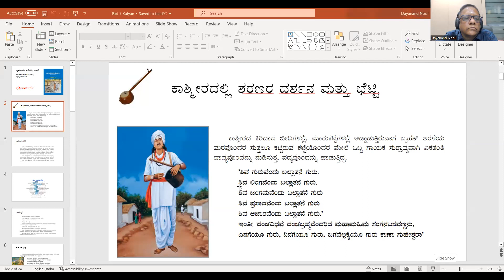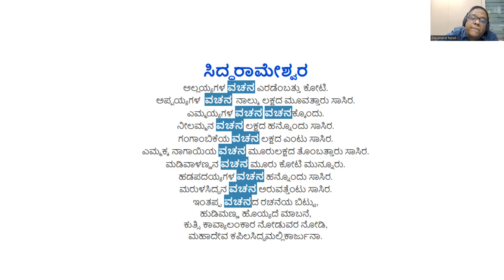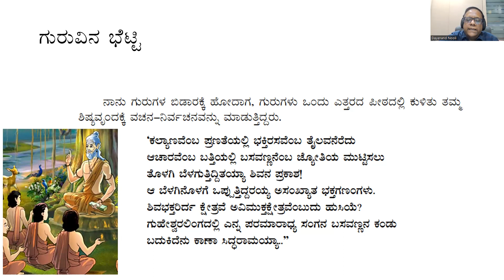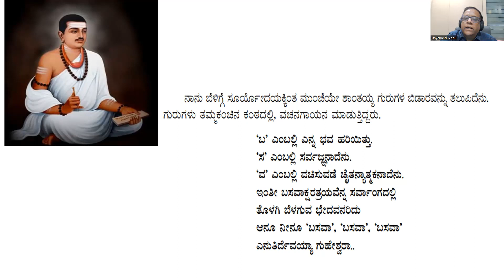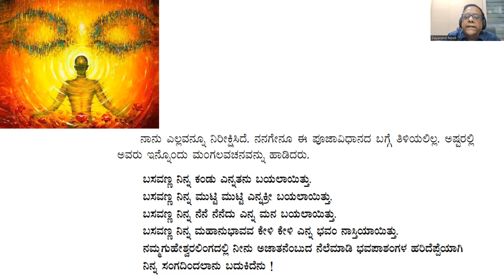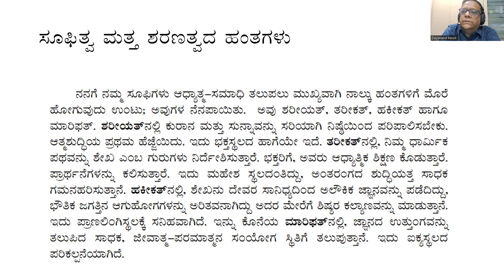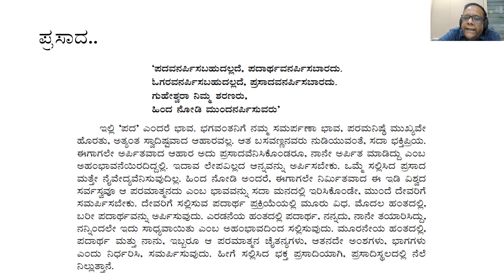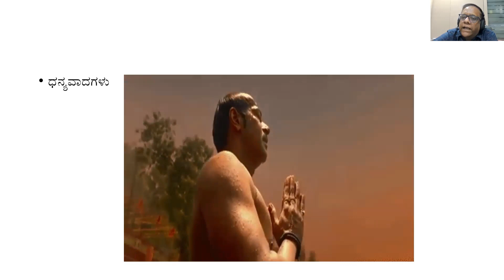Marulashankardevaru Anubhavyatre Part 7 Basavakalyan 1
Marulashankar Devaru meets a singer in the streets of Srinagar who is singing vachanas. The singer takes him to Shantayya Guru who narrates Marulashankaradevaru about Basavakalyana and Principles of Prasad. That is how Marulashankardevaru develops more interest in Prasad tatwa and strats listening more details from Guru Shantayya.